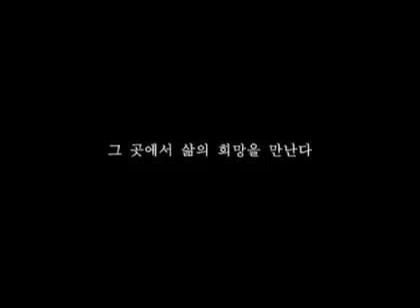韓国映画『ヒマラヤ、風がとどまる所』韓国版予告編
作品紹介 韓国映画　ヒマラヤ、風がとどまる所　Himalaya, Where The Wind Dwells　Himalaya, Where The Wind Dwells　チェ・ミンシク